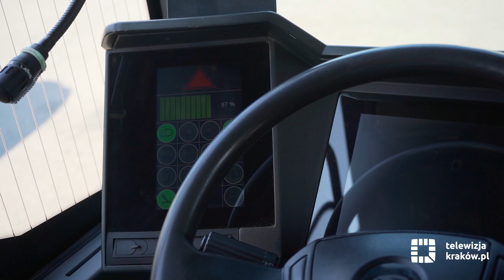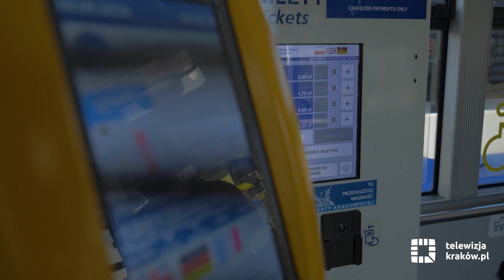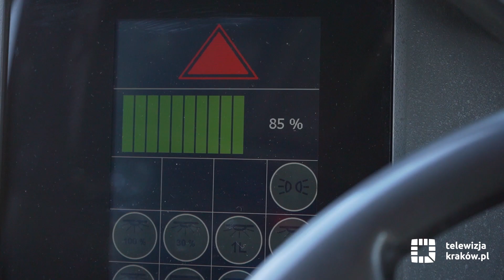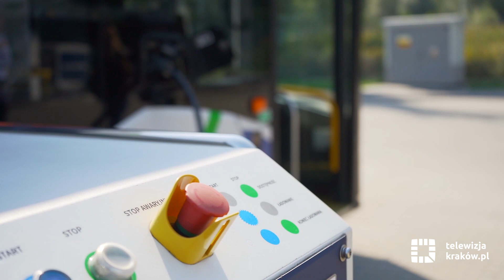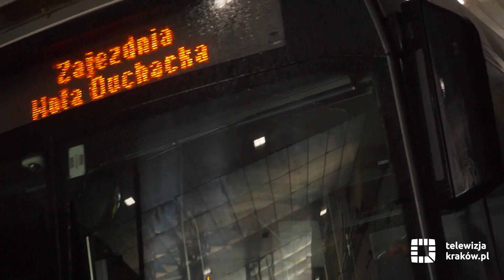Wirtualny spacer po Stacji Obsługi Autobusów Wola Duchacka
Stacja Obsługi Autobusów Wola Duchacka to największa stacja w strukturze Miejskiego Przedsiębiorstwa Komunikacyjnego SA w Krakowie. Dysponuje ona 238 autobusami, w tym 28 elektrycznymi. W tym roku przypada 145 rocznica powstania MPK SA w Krakowie. Z tej okazji podczas wirtualnego spaceru, nie wychodząc z domu, możemy zobaczyć między innymi proces ładowania autobusów elektrycznych, codzienne mycie i czyszczenie oraz dezynfekowanie pojazdów po skończonej pracy na linii.